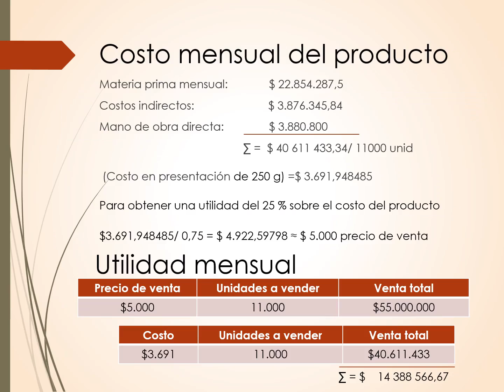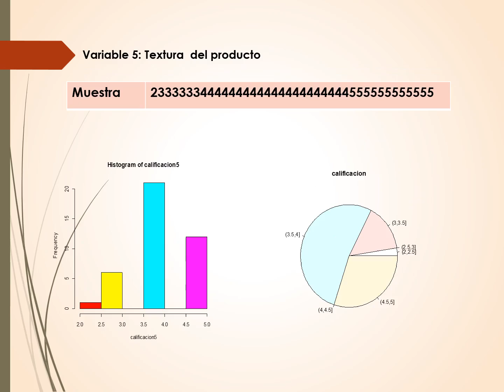EAI2 ANTIPASTO BC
SIMULACIÓN DE MONTAJE DE UNA EMPRESA PROCESADORA Y COMERCIALIZADORA DE APERITAVIS DE SUCRE S.A.
PRODUCTO DE LA CLASE ESTADÍSTICA -METODOS ESTADISTICOS - MELBA VERTEL 2011 2